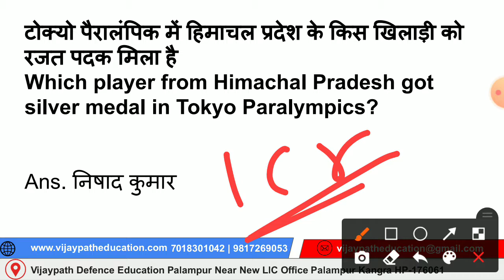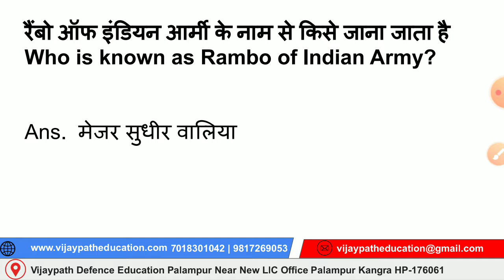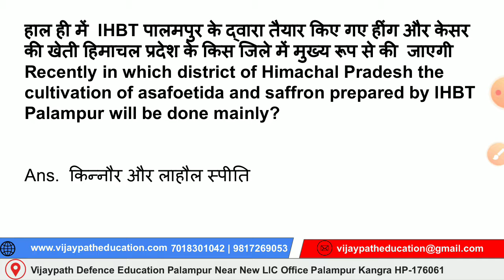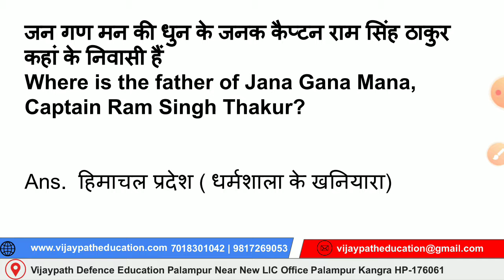31 Aug 2021 Himachal Current Affairs || Vijaypath Education Palampur